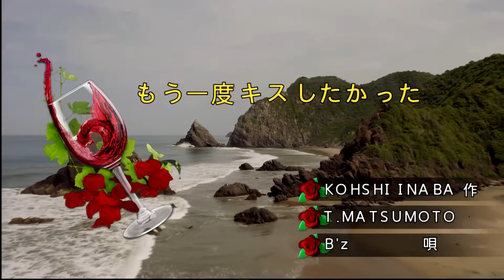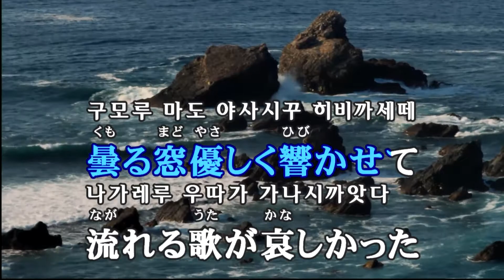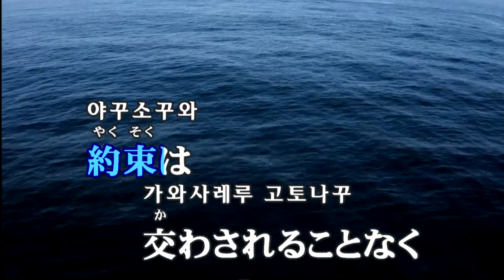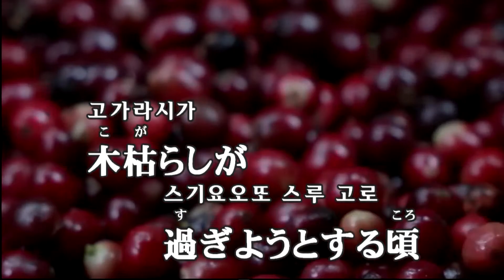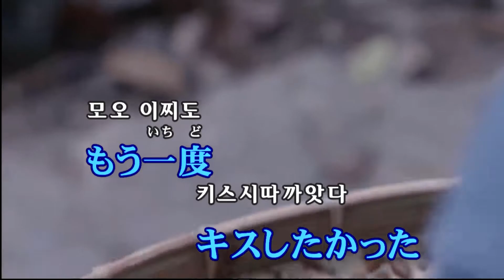B'z - もう一度キスしたかった (다시 한번 키스하고 싶었다) (KY 42002) 노래방 カラオケ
B'z - もう一度キスしたかった (다시 한번 키스하고 싶었다)
KY KMS-K70R [Roland SC-8820]